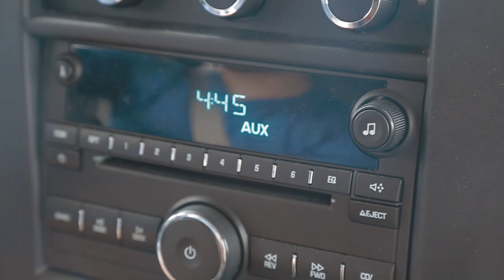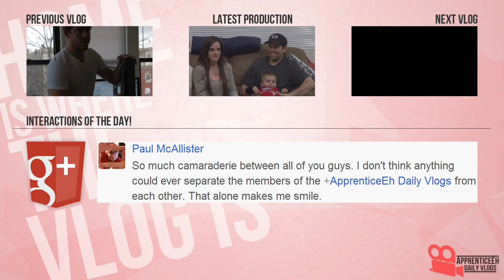Surf's Vlog (Banjo Face, The DFTBA President, and Sexy Sunglasses)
Day 837